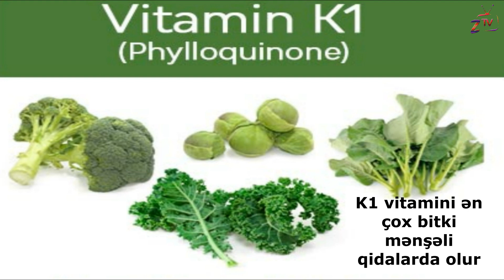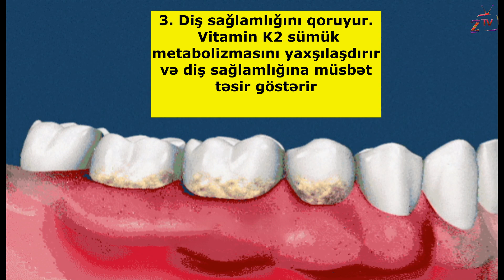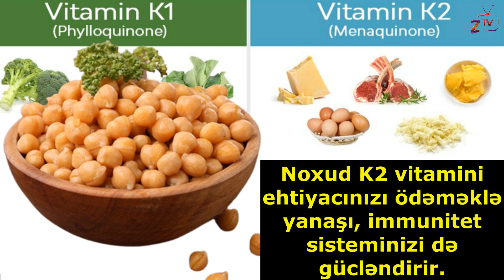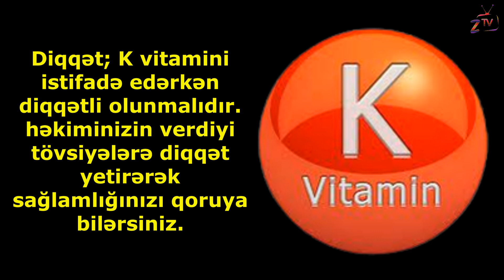K vitaminin faydaları - K VİTAMİNİNİ çatışmazlığı ƏLAMƏTLƏRİ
K vitaminin faydaları
K VİTAMİNİNİ çatışmazlığı ƏLAMƏTLƏRİ
K vitamini yeni yeni eşitdiyimiz, lakin haqqında çox şey bilmədiyimiz bir vitamindir. K vitamini laxtalanma vitaminləri kimi tanınır və qanın laxtalanmasına kömək edir. K vitamini, yağda həll olunan vitamin növü; K1 və K2 olmaqla iki əsas qrupa bölünür.
K1 vitamini ən çox bitki mənşəli qidalarda olur.
Vitamin K2 daha çox heyvan mənşəli qidalarda olur.
K2 vitamini kalsiumun saxlanmasını tənzimləyir. Kalsiumun sümüklərə getməsinə imkan verir. Bu sayədə kalsium böyrəklərdə toplanmaz və böyrək daşı, ateroskleroz kimi problemlər yaratmaz.
 İstəyirsinizsə, gəlin birlikdə K2 vitamininin faydalarına nəzər salaq...
1. Sümük sağlamlığını qoruyur.
 Bayaq qeyd etdiyimiz kimi, K2 vitamini kalsiumun sümüklərə çatmasını təmin edir. Buna görə də güclü skelet sistemi üçün əvəzolunmazdır. Sümük xəstəliklərinin qarşısını almaq və sağaltmaq istəyirsinizsə, mütləq K2 vitamini qəbul etməlisiniz.
 2. Ürək sağlamlığını qoruyur.
K2 vitamini  damarlarda kalsium çökməsinin qarşısını alaraq ürək sağlamlığını qoruyur. Bu vitamin qanda laxtalanmanı vaxtında təmin edir və həddindən artıq qanaxmanın qarşısını alan
3. Diş sağlamlığını qoruyur.
 Vitamin K2 sümük metabolizmasını yaxşılaşdırır və diş sağlamlığına müsbət təsir göstərir
K2 VİTAMİNİNİ çatışmazlığı ƏLAMƏTLƏRİ bunlardır
Yaraların gec sağalması
Dəridə yaraların yayılması
Daimi yorğunluq və yorğunluq
Əzələlərdə və oynaqlarda şiddətli ağrı
 Körpələrdə göbək bağında qanaxma
K vitamini bitki və ya heyvan mənşəli bir çox qidalarda olur
İspanaq, brokoli, kələm, kahı, noxud, yaşıl lobya kimi tərəvəzlər
Noxud K2 vitamini ehtiyacınızı ödəməklə yanaşı, immunitet sisteminizi də gücləndirir.
Buğda, yulaf kimi taxıllar, Pomidor
Süd və süd məhsulları
Qırmızı ətin tərkibində K2 vitamini var. Qaraciyəri də bu ətlər arasında saymaq olar. Bununla belə, qaraciyəri yeməkdən əvvəl yaxşıca bişirməyinizi tövsiyə edirik Yumurta
Diqqət; K vitamini istifadə edərkən diqqətli olunmalıdır.  həkiminizin verdiyi tövsiyələrə diqqət yetirərək sağlamlığınızı qoruya bilərsiniz.